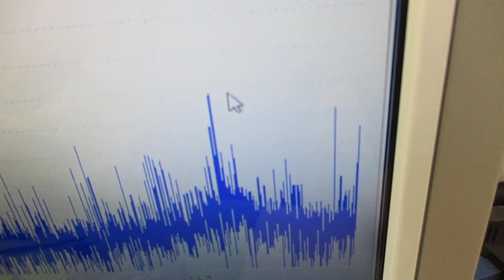超音波と表面弾性波（オリジナル超音波システムの開発技術） ultrasonic-labo